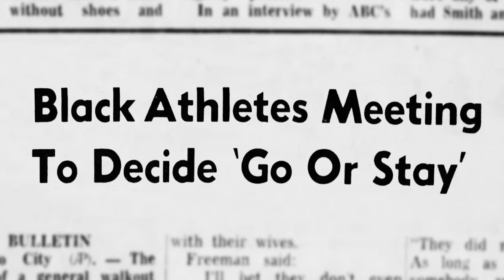THE STAND Official Trailer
The Stand: How One Gesture Shook the World is a revealing exploration into the circumstances that led runners Tommie Smith and John Carlos to that historic moment at the Mexico City Games, mining the great personal risks they took and the subsequent fallout they endured.